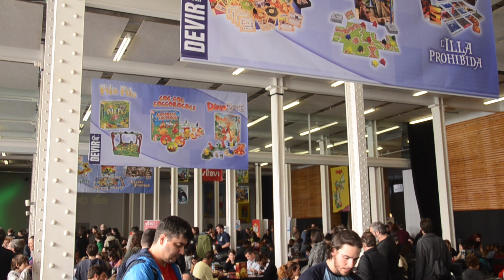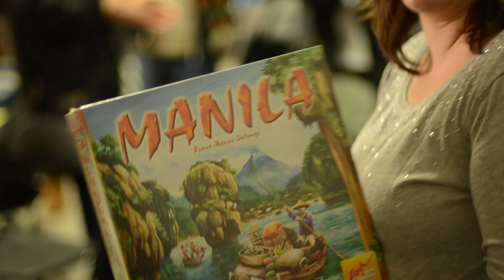Devir en el Festival DAU Barcelona 2015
Así se resume nuestra experiencia en el Festival DAU 2015, celebrado el 12 y 13 de diciembre de 2015 en Barcelona.  Macropartida de Pathfinder, torneo de Carcassonne, versión gigante de Cocoricó Cocorocó, y todo con la imprescindible ayuda de Club Amatent, Club Kritik y Sociedad Pathfinder.